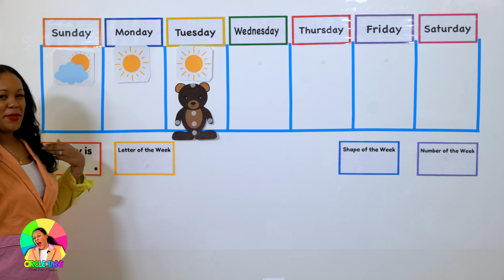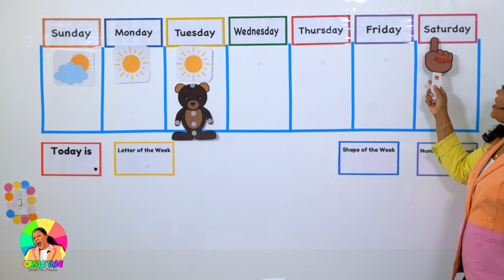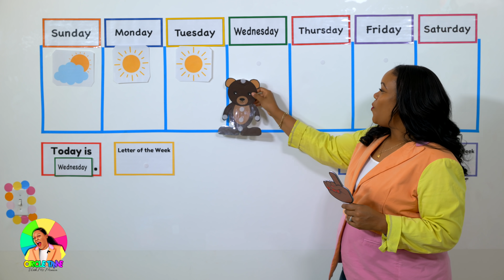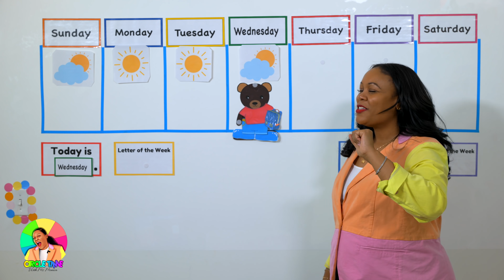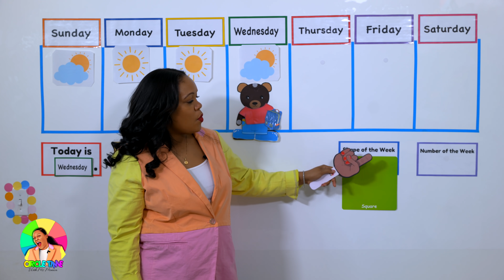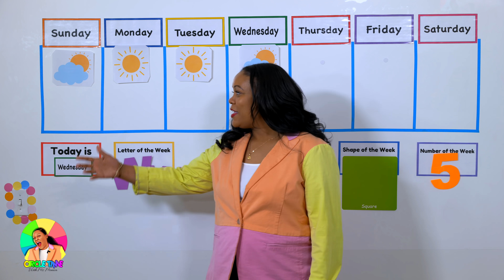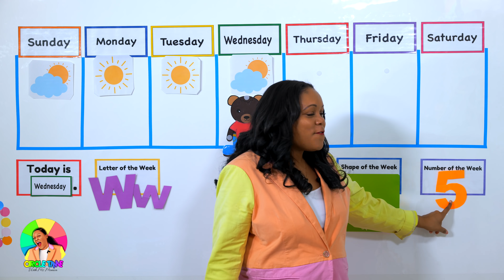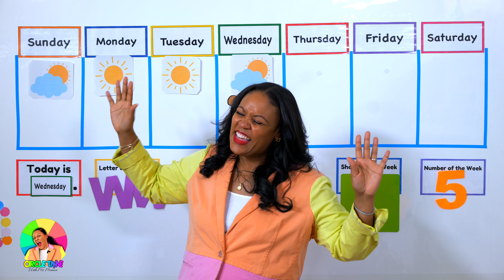Wednesday - Preschool Circle Time - Letter Ww (3/24/21)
Virtual Preschool Lesson - Letter Ww - Circle Time

Welcome to Season 4 of Circle Time with Ms Monica.  Happy Craft Wednesday!  Today we're making a wagon.  You'll need to cut out:

1 Medium Rectangle (any color construction paper)
1 Skinny Rectangle
2 Medium sized circles (wheels)
2 Small circles (wheels)
1 Uppercase Letter W

More Preschool Learning From Ms. Monica:

1.  Ms. Monica's Preschool Worksheets

2.  Ms. Monica's Virtual Preschool Program

Season 4 will run from March 22nd - April 30th.  Our seasons are 6 weeks long.  Tune in every weekday morning for circle time during Season 4 of Circle Time.  A new video will drop at 8AM EST Monday-Friday.  This week's lessons will be based on the information below:

Letter of the Week - Ww
Shape of the Week - Square